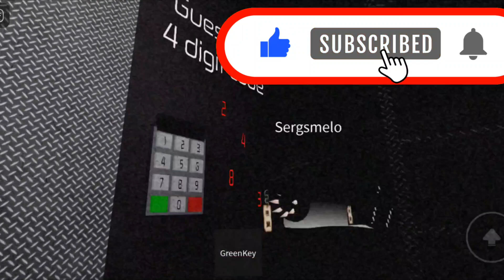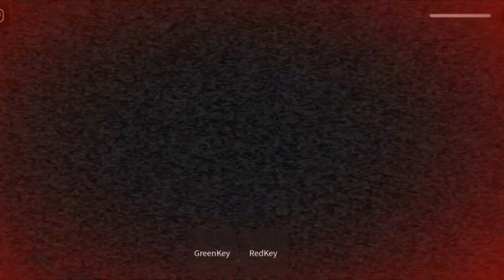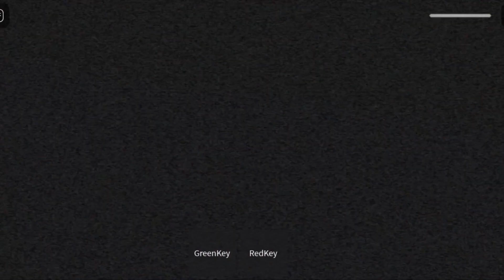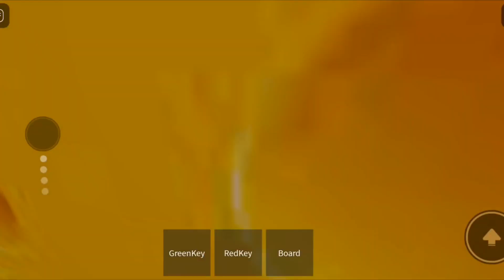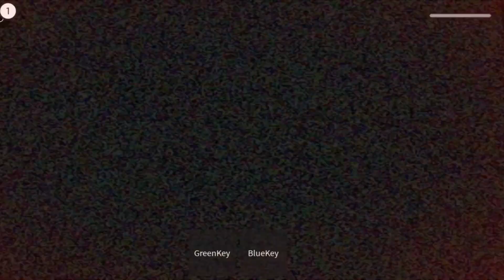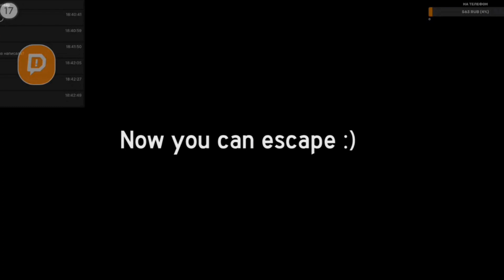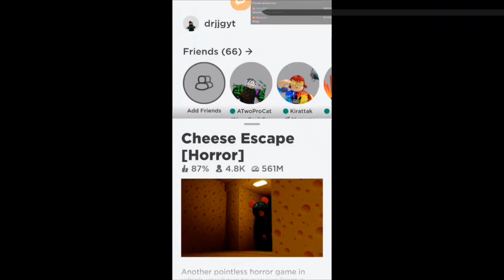😱СУМАШЕДШАЯ КРЫСА УКРАЛА МЕНЯ👿 Cheese Escape Horror в Roblox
Сумашедшая Крыса мышь охотится на меня
Cheese Escape Horror в Roblox
крыса вернулась в чиз ескейп хоррор и напала на меня ! Новая страшилка / страшная игра или игры в роблоксе / сыр в Roblox / страшные игры роблокс сново очень страшные игры с друзьями поиграть очень страшные хороры

Хоррор хоррор Страшилка страшилка Угар угар Безумие бузумие Игра игра Игры игры Роблокс роблокс Ужас ужас в
Сумашедшая Крыса мышь охотится на меня 2! Cheese Escape Horror in Roblox
Хоррор хоррор Страшилка страшилка Угар угар Безумие бузумие Игра игра Игры игры Роблокс роблокс Ужас ужас в  в
Хоррор хоррор Страшилка страшилка Угар угар Безумие бузумие Игра игра Игры игры Роблокс роблокс Ужас ужас в  в GROZZAr 2 Реп реп Клип клип трек Трек Песня песня Поп поп
Хоррор хоррор Страшилка страшилка Угар угар Безумие бузумие Игра игра Игры игры Роблокс роблокс Ужас ужас в  в GROZZAr 2
Хоррор хоррор Страшилка страшилка Угар угар Безумие бузумие Игра игра Игры игры Роблокс роблокс Ужас ужас в  в GROZZAr 2 Реп
Хоррор хоррор Страшилка страшилка Угар угар Безумие